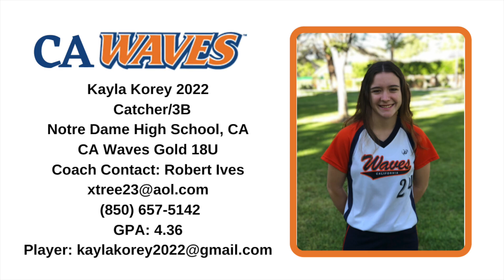Kayla Korey 2022 C/3B Softball Skills & Recruiting Video